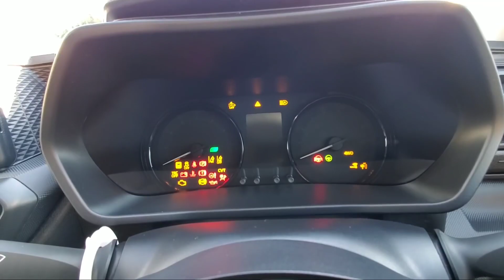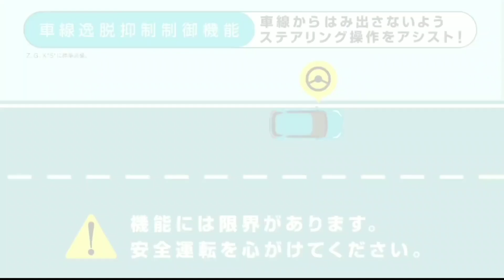トヨタ 新型ライズ 後部座席に乗ってみた結果…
トヨタのコンパクトSUVである新型ライズの後部座席に乗ってみた結果、新型カローラクロスより